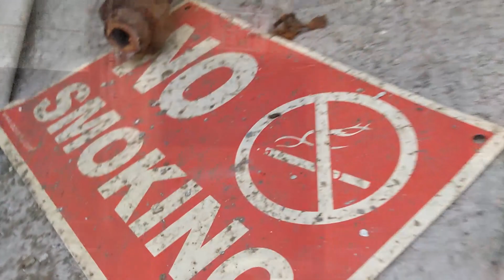American Dream?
What was and is now the American Dream... Well it once was you could get up... find a job in a factory... and feed your family...

That factory is now... a toxic wasteland waiting to be demolished. so appropriate for the American dream... hold them quotes...